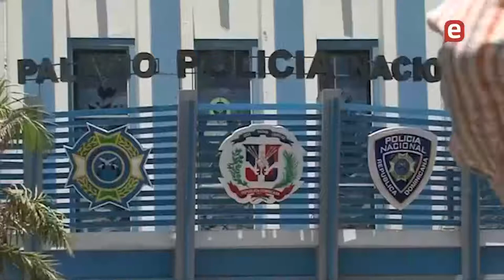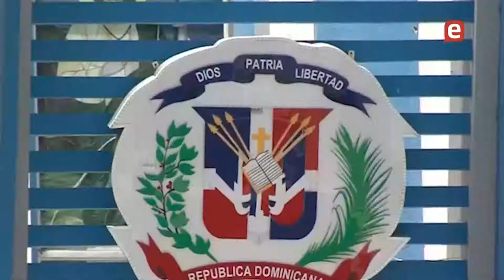Patrullaje policial por cuadrantes ¿será la solución contra la delincuencia y corrupción?